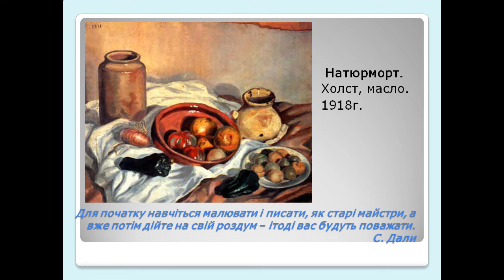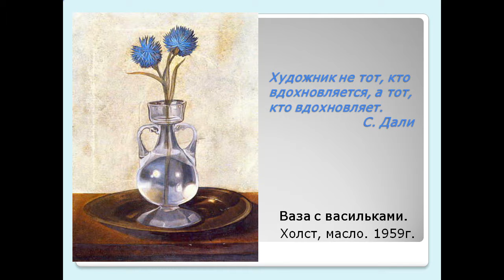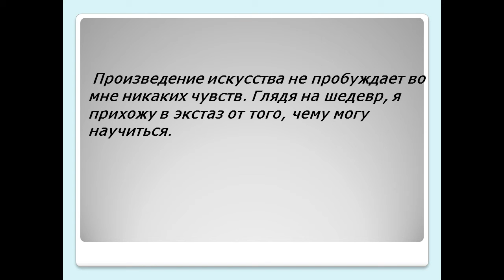Презентація С Далі